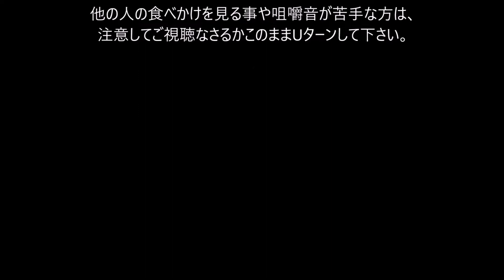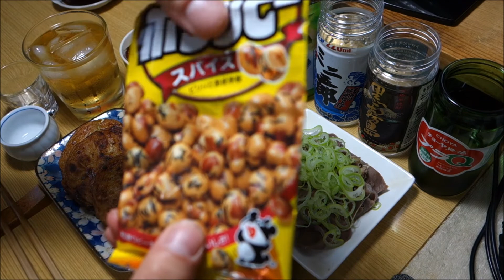【宅飲み動画】砂肝のボイル刺し 絹揚げの肉豆腐 いか天ぷら【昨日の晩酌】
昨日は簡単に「砂肝のボイル刺し」と「絹揚げの肉豆腐」、
それから「いか天ぷら」で宅飲み晩酌して見ました。